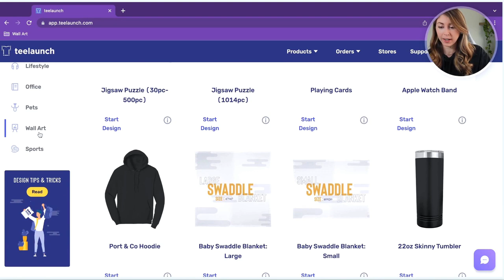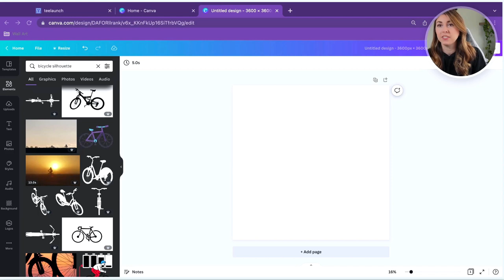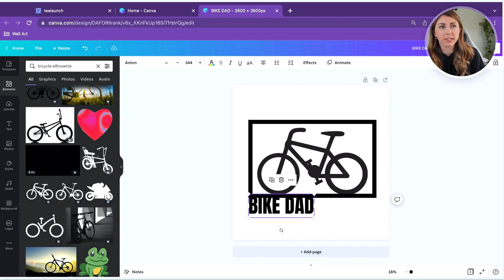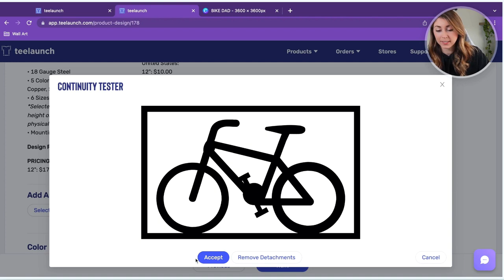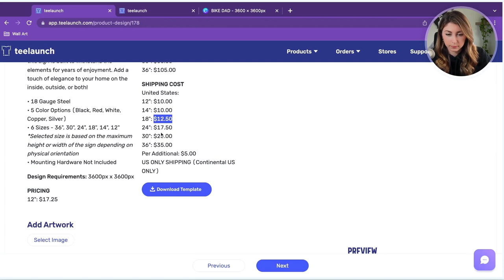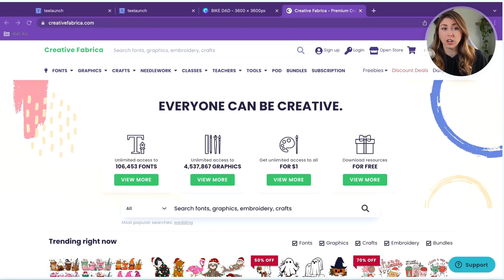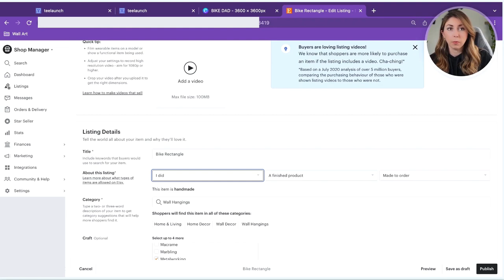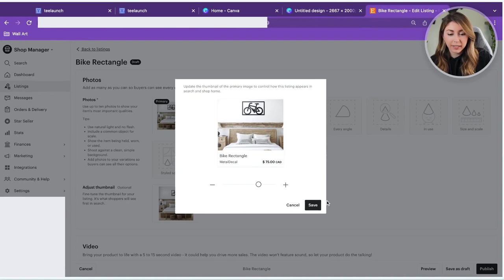Make $100+ Per Sale With Metal Wall Art and Print on Demand (Metal Wall Art POD Tutorial)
Have you ever wanted to create metal wall art without EVER having to even print it or ship it yourself? Now you can with Teelaunch and Print on Demand!
✅ Metal Wall Art Specs
✅ Pricing
✅ How to automate your sales
✅ How to create mockup photos
and more!

PRINTIFY - get 1 free month of premium membership with code "cuonline"